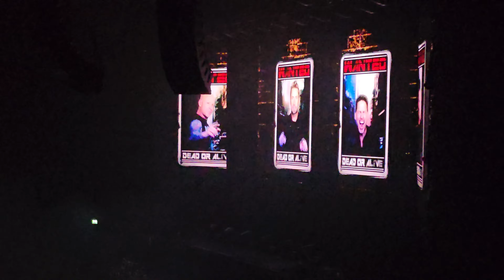Nickelback - Intro - San Quentin - Glasgow Hydro - 16/05/23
Nickleback - Get Rollin World Tour